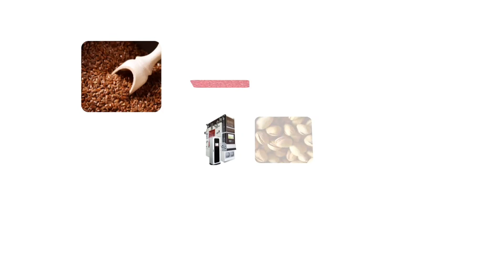Türkiye'nin Dünya Bakliyat Sektöründeki Yerini Güçlendirmek İçin Ne Yapmalı? "Sn. Fahrettin Memiş"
Mersin merkezli İdeal Bakliyat'ın Onursal Başkanı Fahrettin Memiş, "Türkiye'nin Dünya Bakliyat Sektöründeki Yerini Güçlendirmek İçin Nasıl Adımlar Atılmalı?" sorusunun yanıtını yılların verdiği deneyim ile veriyor.